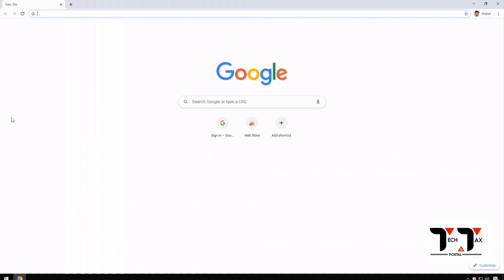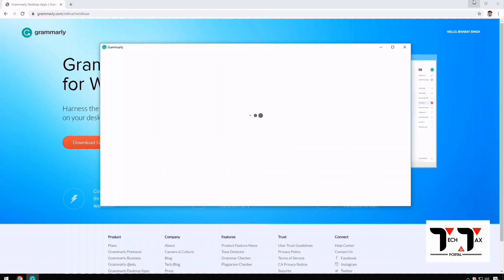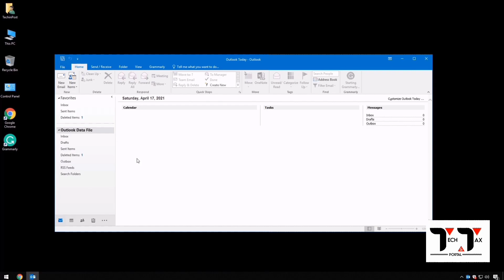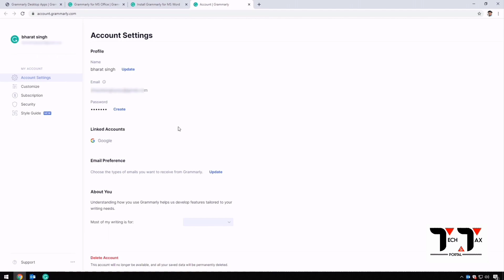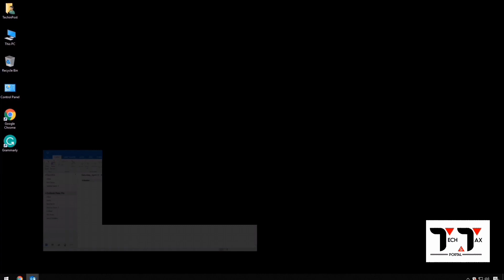Grammarly for Outlook Very Easily & Very Quickly [GUIDE]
If you want to Add Grammarly for Outlook Quickly then you must have to definitely Check out this Grammarly Outlook Guide Video from here right now.

So that you will get to know that How you can Add Grammarly to Outlook Easily. So all you have to do is just Check the How to Add Grammarly to Outlook Guiding once fully.